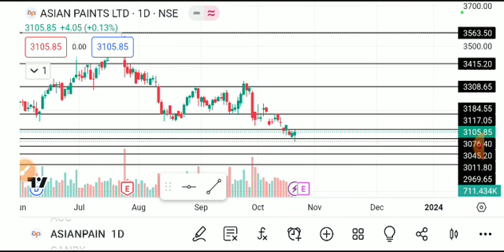asian paints share latest news, asian paints share analysis, asian paints share target